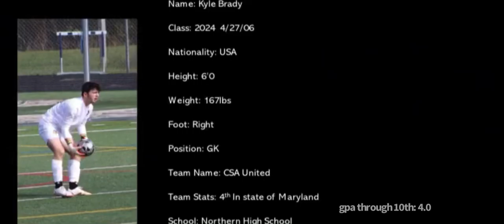Kyle Brady 2021 GK Highlights